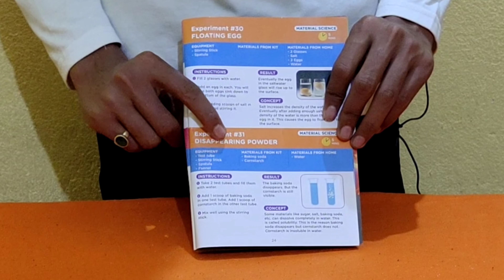disappearingpowder | Science kit Disappearing Powder Experiment Video | Baking soda | Corn Starch